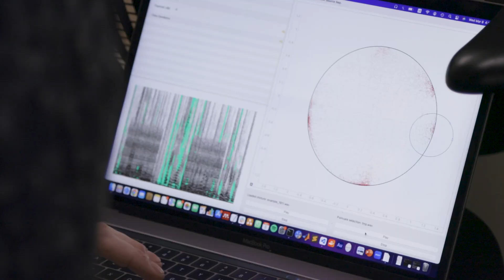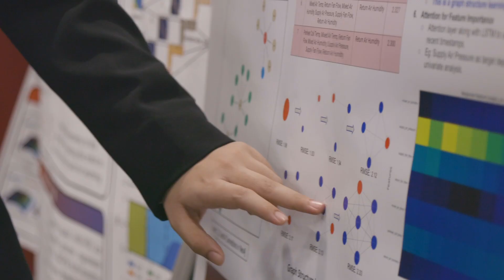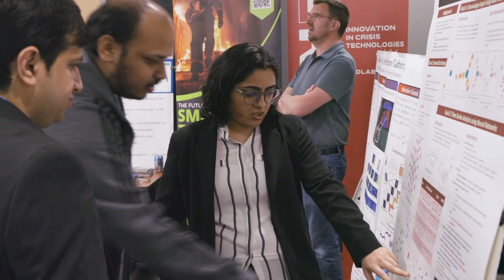Human-Centered Artificial Intelligence at Indiana University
Meet two experts behind IU's mission to investigate the opportunities and challenges of AI, and see how their research changes lives in real-time. The Luddy AI Center is a hub for people throughout IU and the community who are interested on AI. Their research spans from theoretical foundations of AI, to societal implications, to important applications, and everything in between.